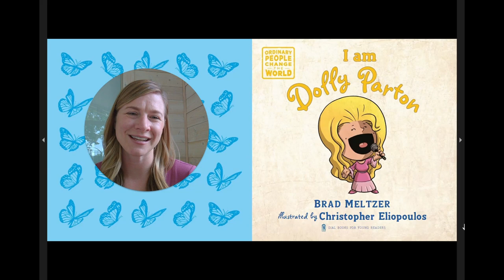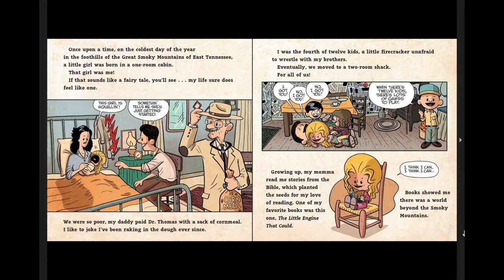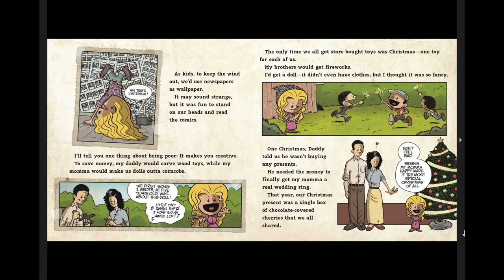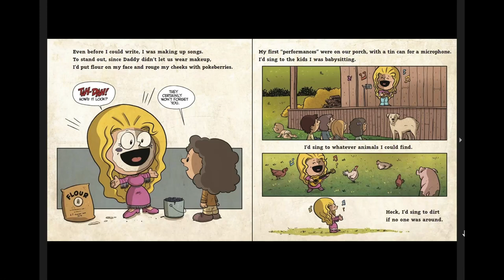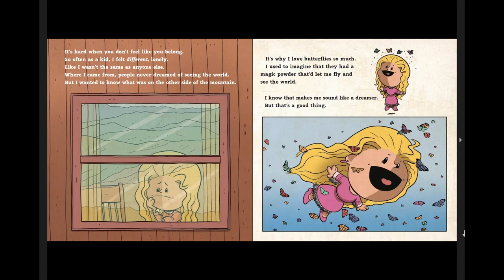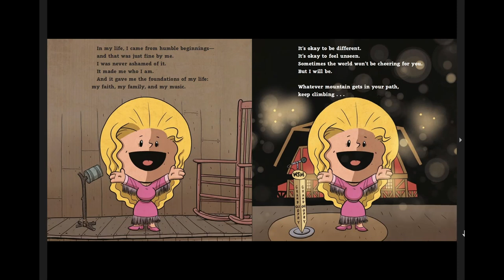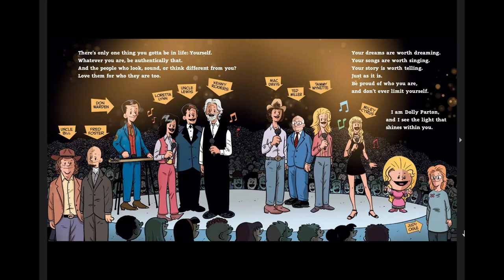I am Dolly Parton Ordinary People Change the World through Authenticity Hard Work Love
Dolly Parton's story is a real life fairy tale, and in this story the reader learns through hard work and being true to yourself you can achieve great things.

Dolly's impact on the world has been incredible, and all the ways that she uses her influence for good are described in this book.

Grades: K - 4
Ages: 5 - 9
Guided Reading Level: GR Level M
Lexile: 630L